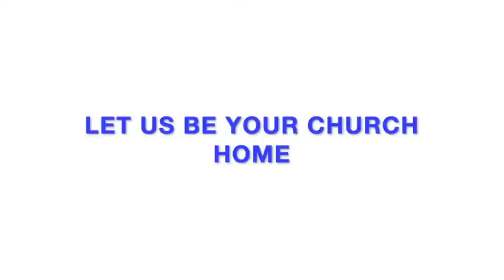What is Sound Doctrine?